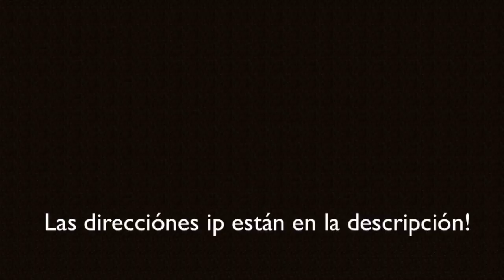TOP SERVERS MINECRAFT /LUXOR HD/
Muy buenas chicos espero que os guste el video

TOP 1:kohi.us
TOP 2:eu.oc.tc/us.oc.tc
TOP 3:juegosdelhambre.deadplayers.es
TOP 4:mc.deltas-network.tk